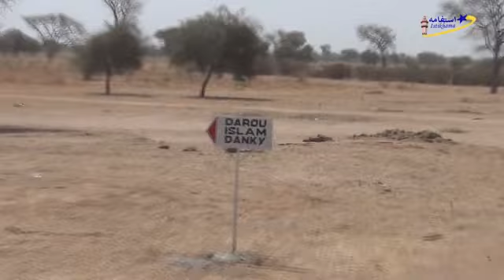Magal Serigne Fallou Mbacké Darou Islam Danky 01